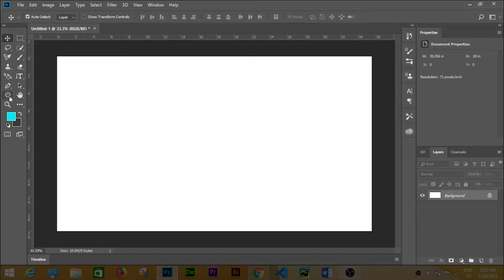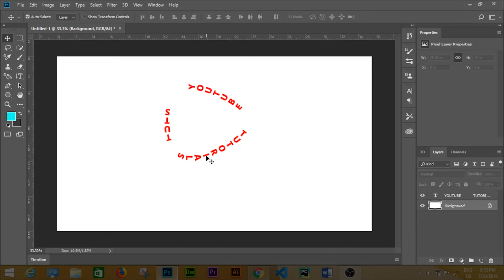Add Text Around A Shape in Photoshop l 2 minute Photoshop Tutorials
In this YouTube Tutorials Tuts you will learn how to Add Text Around A Shape in Photoshop l 2 minute Photoshop Tutorials. After watching this video you will able to add text based on their shape.

Your Solved Queries:
1.Add Text Around A Shape in Photoshop
2. 2 minute Photoshop Tutorials
3.Add Text Around A Shape
4.Text Around A Shape
5.Text Around A Shape in Photoshop

YouTube Tutorials Tuts is a channel(youtubetutorialstuts) for those who want to learn through YouTube.This channel offers a wide range of tutorials videos related to Photoshop,Illustrator,Networking Server.

Graphics Design Course(Photoshop Tutorials,Illustrator Tutorials) & Networking (Server Configuration Tutorials).

We "YouTubeTutorialsTuts"are dedicated to providing you with the best tutorials videos related to tech,graphics and many more

If you found this video importance and Helpful, Then Share and Like

Legal Notice: All the videos by " YouTube Tutorials Tuts" are ©copyright intellectual property of mine (Pradip Thapa). Downloading and re-uploading on YouTube, Facebook or any other video hosting sites are strictly prohibited, but embedding and sharing links in websites, facebook & other social media are allowed.